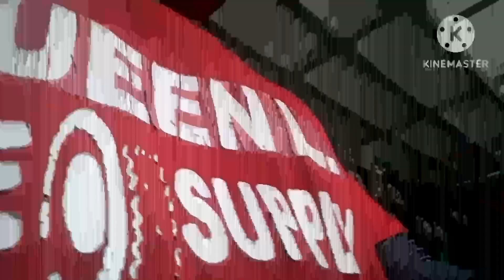wheel Alignment of Toyota rush